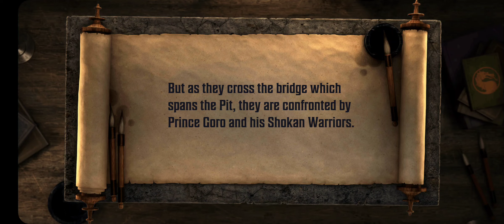Mortal Kombat Onslaught - Daily Stuff - Relic Summon x 20 and SURPRISE!!